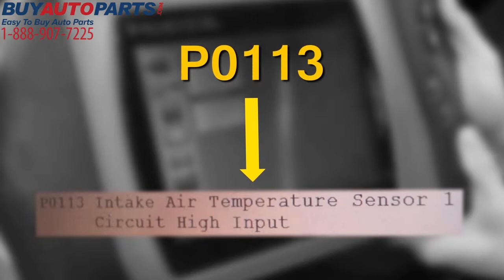2003-2014 Honda / Acura MAF Install with False P0113 Code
Quick video to help you with the installation of a MAF sensor on 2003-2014 Honda/Acura vehicles